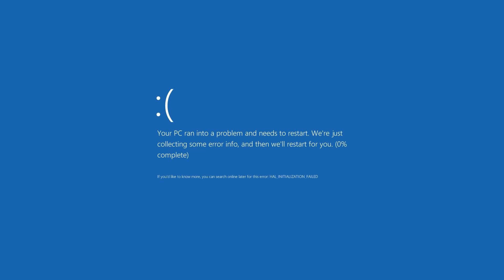Blue screens of Gadgetzan! - Gamers Downunder play Hearthstone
This week the Gamers Downunder try to get in a few games of Hearthstone only to be rudely interupted before they can finish!